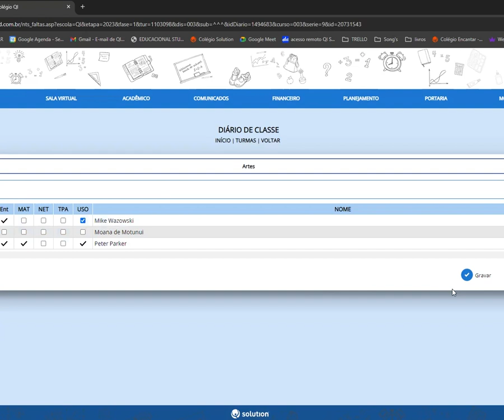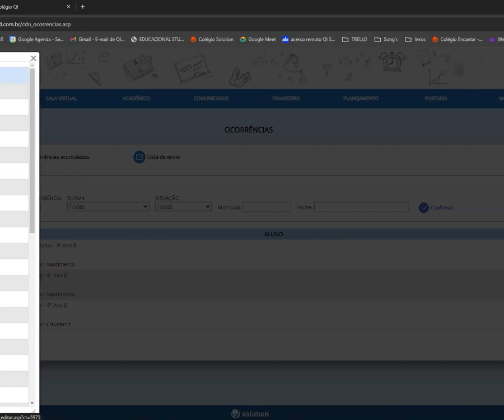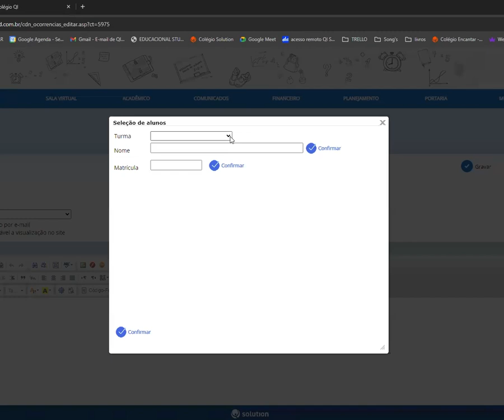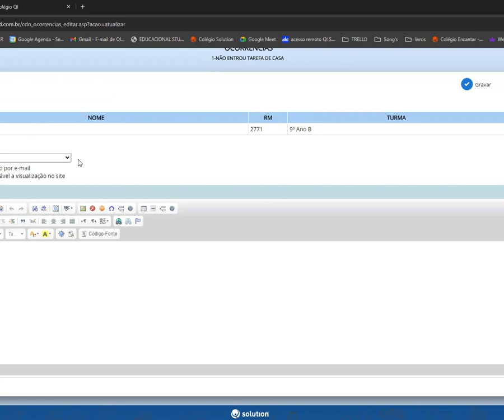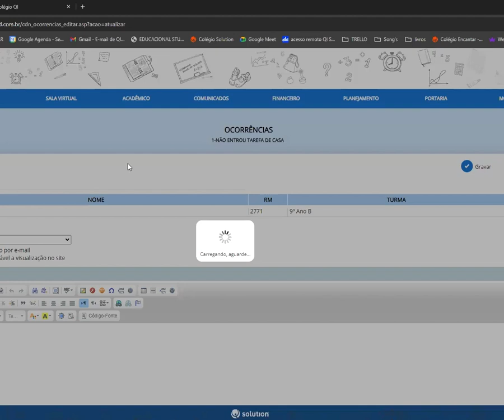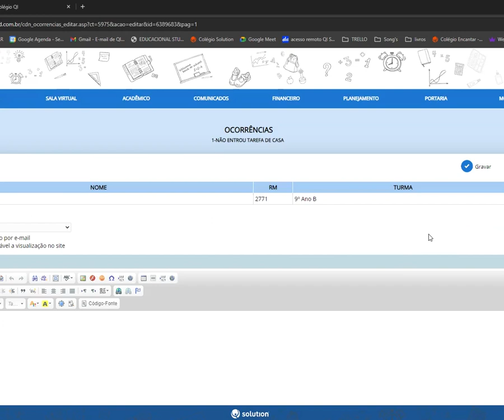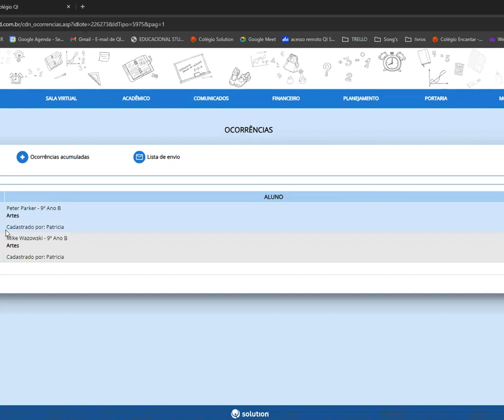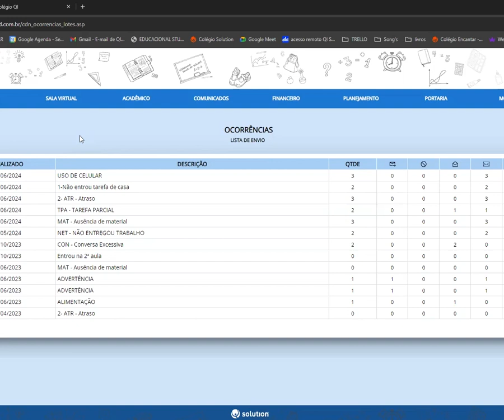Base de conhecimento QI - Ocorrência - diário de classe e coordenação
Neste vídeo você vai ver sobre ocorrência - diário de classe e coordenação, através do Educacional Cloud.
Apresentação: Patricia Breda

Mais informações e dúvidas: 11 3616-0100